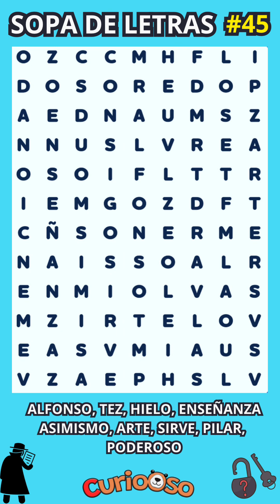Sopa de Letras Nivel SUPREMO🧠 #45😉 MEJORA TU SALUD MENTAL 🔥